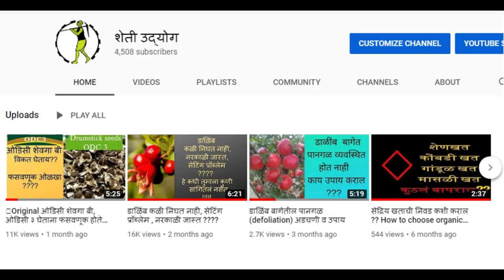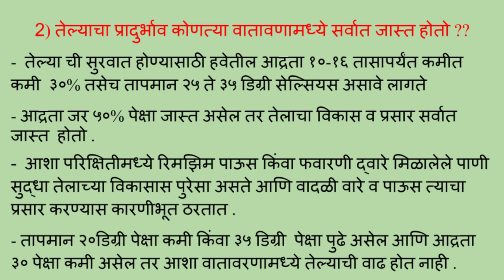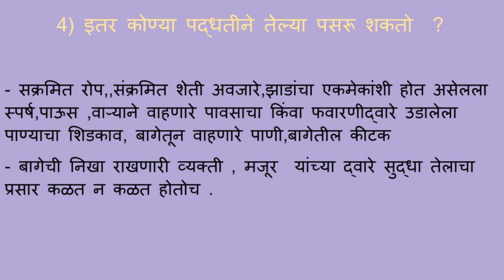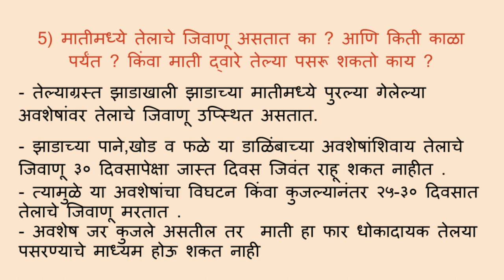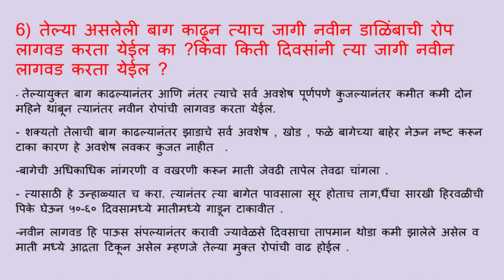तेलकट साठी उपाय करण्यासाठी पूर्वतयारी (भाग - २ )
तेल्या रोग कंट्रोल करण्यासाठी उपाययोजना करण्यापूर्वी हि माहिती जरूर घ्या .